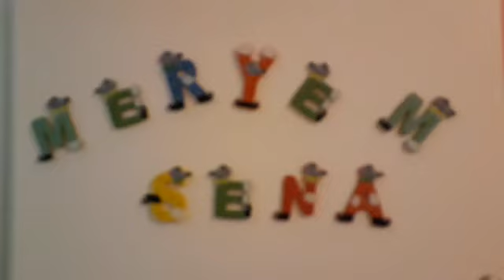OYAKKENT ORTAOKULU 5.sınıf ingilizce oda tanıtımı 3..